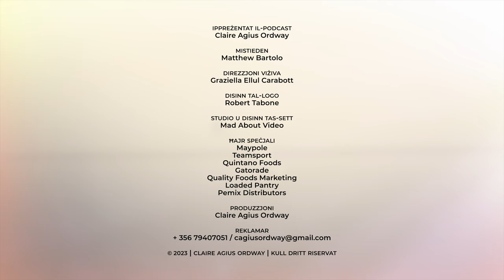Reboot | Episode 21 ft. Matthew Bartolo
Matthew Bartolo, counsellor b’diskussjoni oħra fuq Reboot fuq ‘emotional regulation’.

Kif ser nitgħallmu nirreaġixxu għal sitwazzjonijiet li jistgħu ikunu iebsin.  Kif jinbidel moħħna jekk inkunu weġġajna f’xi sitwazzjoni u kif mhux ser nibqgħu naħsbu li kulħadd hazin?

Podcast li ser iġegħlna nifhmu għalfejn nirreaġixxu kif nirreaġixxu